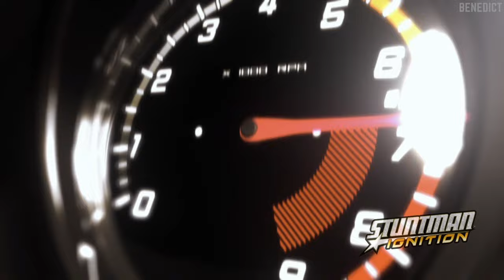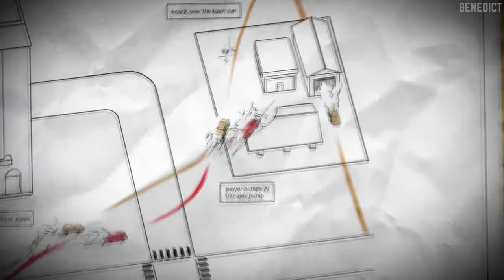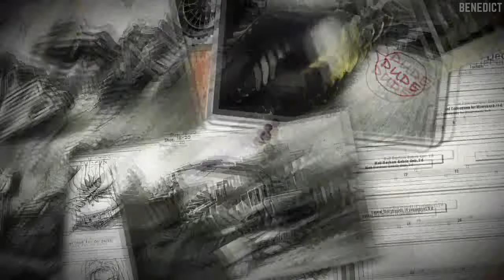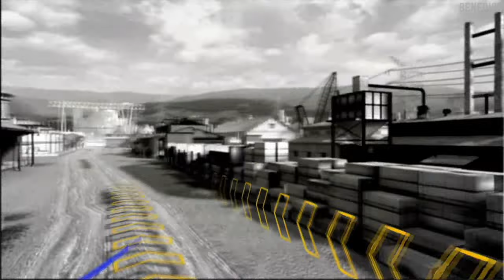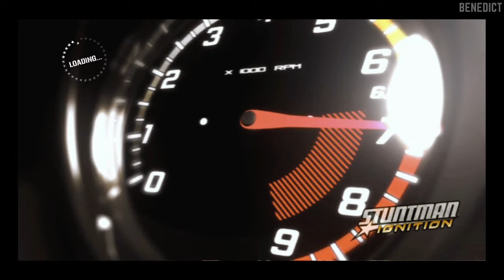STUNTMAN: IGNITION | PS3 Gameplay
Stuntman: Ignition is the sequel to the video game Stuntman for the Xbox 360, PlayStation 3, PlayStation 2, and Mobile phone.

The game features six fictional films:

Aftershock is a disaster film in the vein of Dante's Peak and Volcano. This film is set in present-day British Columbia. Directed by Richard Langston. The plot: A volcanic eruption has hit the town. Nobody can stay. The penalty for staying? A flaming car and a flood of lava.

A Whoopin' and a Hollerin' II is a comedy/adventure film parodying The Dukes of Hazzard. It is the sequel to the eponymous film from the previous game. This film is set in present-day Tennessee, USA. Directed by Andy Baxter. The plot: The Creek Boys must defend their land from the evil county sheriff. Hanus from Stuntman also makes an appearance.

Strike Force Omega is a military action thriller film in the vein of The A-Team and Megaforce. It is directed and starred by a former stuntman, Karl Steele, detailing the exploits of the titular force led by Commander Black versus mercenaries in a desert military base. This film is set in Kyrgyzstan in the mid-1980s.

Overdrive is a 70s-esque crime thriller in the vein of Bullitt and Starsky & Hutch about Stone, a renegade cop who takes on Varga, a ruthless drug lord. It is set in present-day San Francisco. Directed by Robert Rodina.

Never Kill Me Again is a parody of Die Another Day, as well as many James Bond films and is set at a secret military base in the present-day northern China. Directed by Jean-Benoît Bernard. It is the sequel of Live Twice For Tomorrow which was featured in the first game.

Night Avenger is a parody of Tim Burton's 1989 Batman movie and is filmed in the present-day Chicago, which is in turn used as the base for the fictional city of "Darkdom", much like Gotham City from Batman. Directed by Howard Rightman. During the scenes, the Darkdom Police Cars, shown often in the film, are lettered: Police-GPD, Gotham Police Department, instead of Police-DPD, Darkdom Police Department. This is an obvious take from the police cars in Batman Begins. The plot: Night Avenger has to protect Darkdom from Big Top.